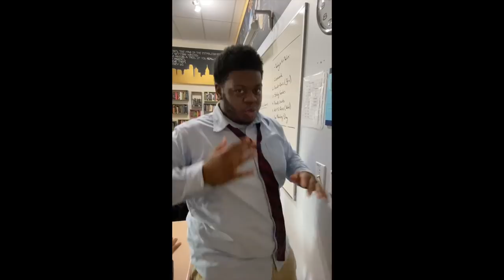Teachers That Dare to Be Different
I got a question this week asking how I handle times that I've seen things differently than my colleagues or my team. So what do you do when you dare to be different? This can be a really lengthy discussion, but I've narrowed it down to a few key ideas here. If you have anything to ass please put it in the comments.

Peace-
Reynolds
Follow us on:
iTunes: Real Rap With Reynolds
Instagram: real rap with the reynolds
Facebook Group: “Real Rap With Reynolds Teacher Talk"
Soundcloud: Real Rap with the Reynolds

Music
Kia Orion